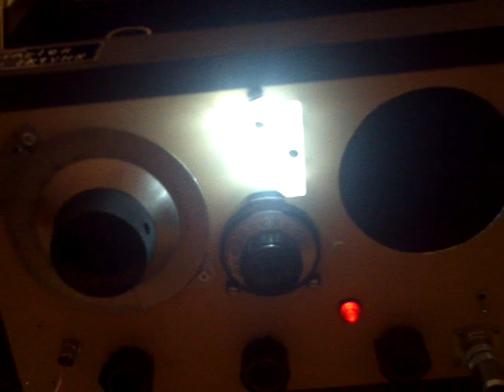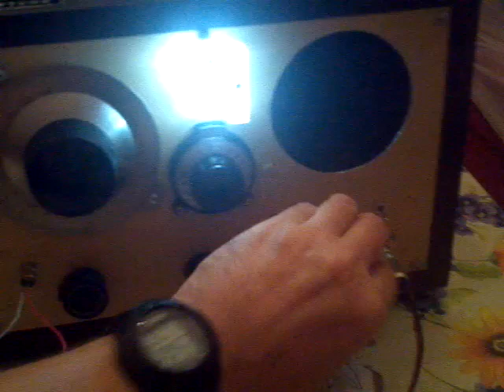Radio China listening with homebrewed Twinplex Receiver